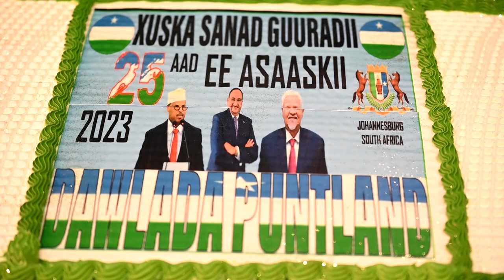Xuska Sanadgurada 25aad ee Aasaaska Dowlada Puntland ee Soomaaliya 1998-2023 -Johannesburg, K/Afrika